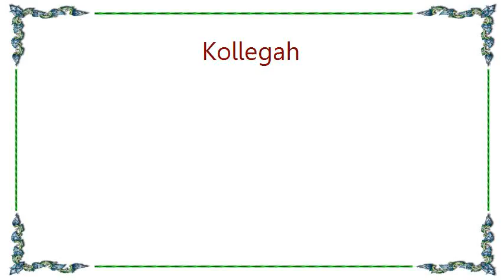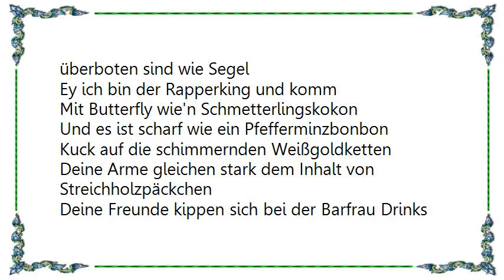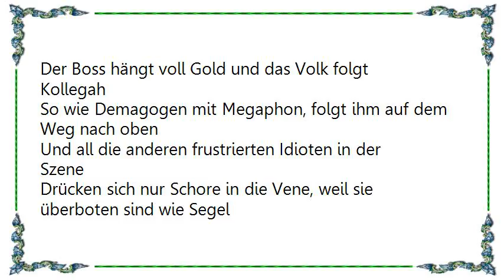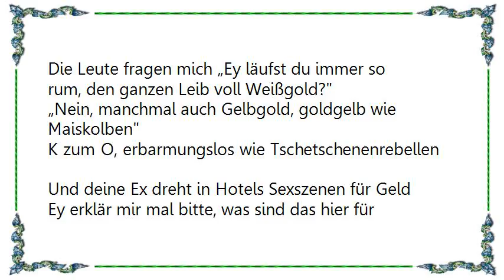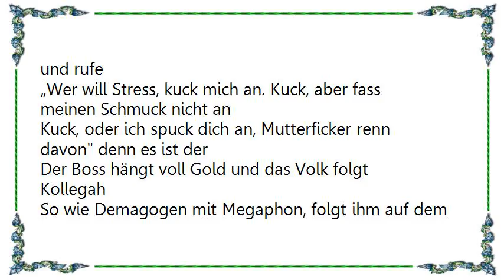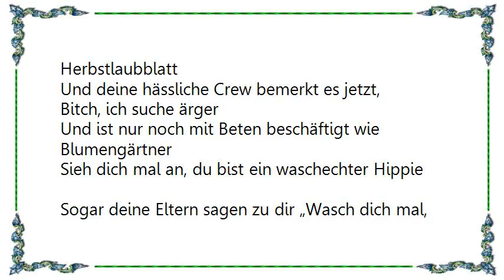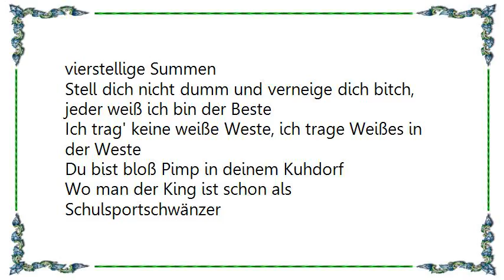Kollegah - Der Boss Hängt Voll Gold Lyrics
[Lyrics Kollegah - Der Boss Hängt Voll Gold]
Ey der Boss hängt voll Gold und das Volk folgt Kollegah
So wie Demagogen mit Megaphon, folgt ihm auf dem Weg nach oben
Der Wannabes-killende Gee, sogar bei Minusgraden sonnenbebrillt
Also wenn du lieber was zu lachen haben willst,
dann kauf dir bitte Kinokarten fürn Comedyfilm

Der Boss hängt voll Gold und das Volk folgt Kollegah
Und all die anderen frustrierten Idioten in der Szene
Drücken sich nur Schore in die Vene, weil sie überboten sind wie Segel

Ey ich bin der Rapperking und komm
Mit Butterfly wie'n Schmetterlingskokon
Und es ist scharf wie ein Pfefferminzbonbon
Kuck auf die schimmernden Weißgoldketten
Deine Arme gleichen stark dem Inhalt von Streichholzpäckchen
Deine Freunde kippen sich bei der Barfrau Drinks rein
Machen dann hart auf Pimp, ein
Gezielter Schlag aufs Kinn reicht, sie sind daraufhin leise
Und was ihre Kinder angeht, möchte ich darauf hinweisen
Sie sind daraufhin Waisen
Wer hat’s drauf? Wenn's sein muss engagier ich paar Ostblockstaatler
Die alles wegboxen für ca. 4-5 Flaschen Moskovskaya
Kid, ich bedroh deine sichtlich blassen, Pfadfinderfreunde am Lagerfeuer
Und es macht 'klick-klick-klack' wie Warnblinkerleuchten
Was willst du mit japanischer Kampfkunst machen
Gegen ne germanische Kampfhundstaffel?
Deine Bitch kommt zu meiner Show nur
mit der Absicht mich einmal in ihrem Leben anzufassen
Das ganze Land ist voller billiger Imitatoren,
die versuchen sich meinem Style anzupassen
Doch ey ihr habt nicht mal Schampusflaschen,
ihr habt höchstens Shampooflaschen

Die Leute fragen mich „Ey läufst du immer so rum, den ganzen Leib voll Weißgold?
„Nein, manchmal auch Gelbgold, goldgelb wie Maiskolben
K zum O, erbarmungslos wie Tschetschenenrebellen
Und deine Ex dreht in Hotels Sexszenen für Geld
Ey erklär mir mal bitte, was sind das hier für Zeiten für Rap?
Keinerlei Action und sogar Vertreter des weiblichen Geschlechts
Werden zum Freestyler, das seh' ich nicht gerne
Denn die Weiber gehör'n in die Nähe von Herden wie Viehtreiber
Egal wo ich bin, egal wohin ich geh, ich seh' nur Kids am Biten
Soweit der Blick reicht, billige Imitatoren mit meinem Style
Kollegah-Kopierapper überall ich habe für sie nur Mitleid, weil
Diese miesen Biter sind albern wie der Sänger von „It's my life
Raus aus der Muckibude, rein in die Guccischuhe
Freitagabend ich schreite erhaben durch den Club und rufe
„Wer will Stress, kuck mich an. Kuck, aber fass meinen Schmuck nicht an
Kuck, oder ich spuck dich an, Mutterficker renn davon denn es ist der

Ey mit Tunnelblick wie Arbeiter im Bergbauschacht
Betracht ich dich abfällig wie ein Herbstlaubblatt
Und deine hässliche Crew bemerkt es jetzt, Bitch, ich suche ärger
Und ist nur noch mit Beten beschäftigt wie Blumengärtner
Sieh dich mal an, du bist ein waschechter Hippie
Sogar deine Eltern sagen zu dir „Wasch dich mal, Hippie!
Kid, ich traf deine Crew und sieh Bitch, ich schlug sie hart
Nun liegen sie blutig da und sind am kriechen wie Tunikas
Ihr sauft in Bierzelten rum? Ich lauf in Tierpelzen rum
Die hab' ich mir mal irgendwann gekauft für vierstellige Summen
Stell dich nicht dumm und verneige dich bitch, jeder weiß ich bin der Beste
Ich trag' keine weiße Weste, ich trage Weißes in der Weste
Du bist bloß Pimp in deinem Kuhdorf
Wo man der King ist schon als Schulsportschwänzer
Und hast dir jetzt Bling geholt wie New-York-Gangsta
Aber leider ging das nach hinten los wie Moonwalktänzer
Denn du siehst mich mit den dicksten Ringen so wie Sumokämpfer